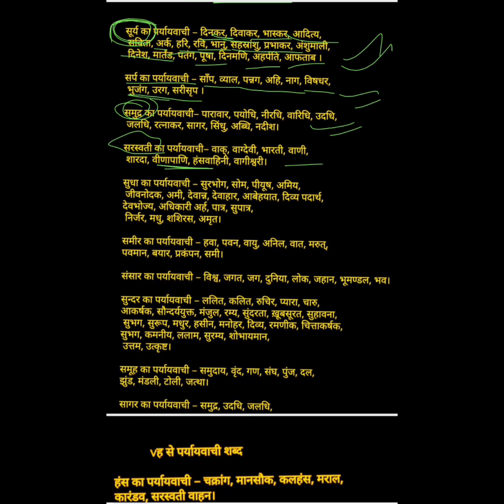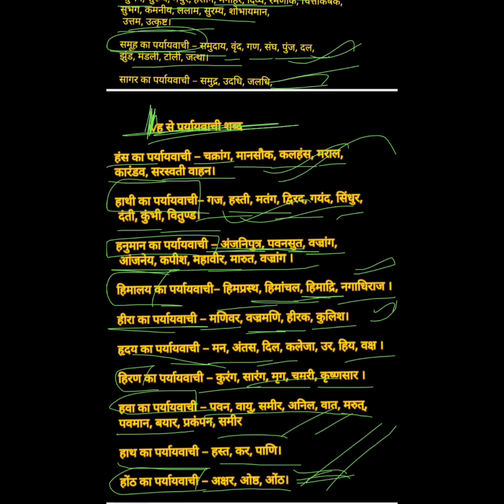SSC GD Hindi || Practice +Theory Class || Complete Free Batch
SSC GD
Ssc GD examination
SSC GD PRACTICE THEORY CLASS
SSC GD exam
SSC GD

Railway
Railway police
Railway jobs
Uppolice-SI
Uppolice-SI class
Uppolice classes
Delhi police
Ssc GD
Chsl